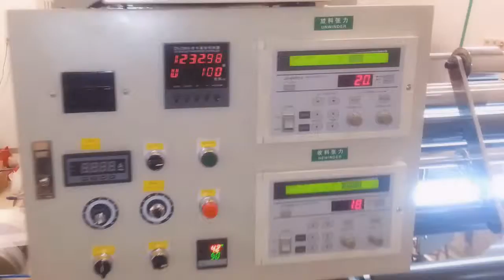AleMax automat do składania folii, automatic sandwich folding machine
Maszyna do skladania folii